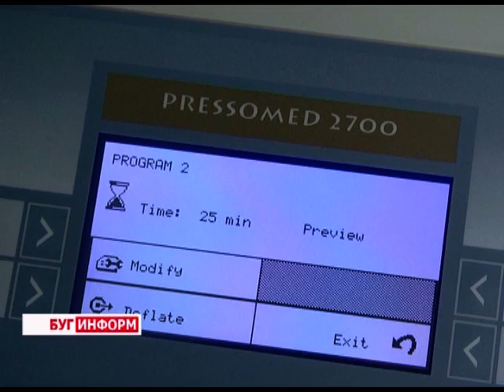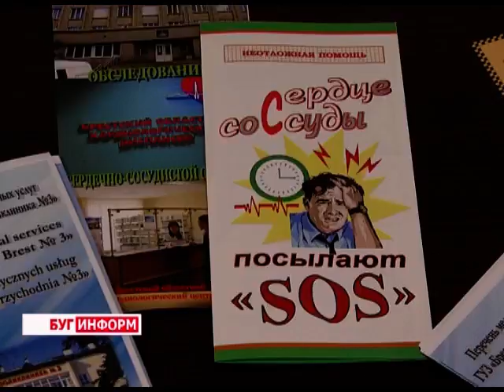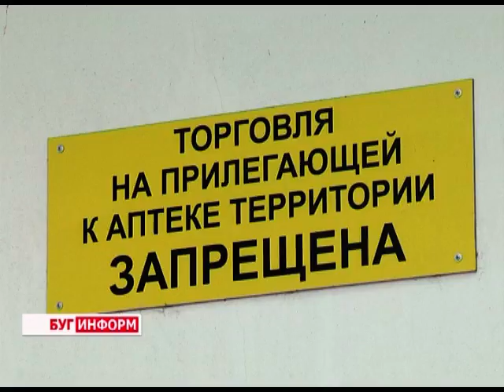2016-06-18 г. Брест. Итоги недели. Телекомпания Буг-ТВ.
Городское торжественное собрание ко Дню медицинского работника. Журналист А. Страпко. Оператор К. Липовик. Ю. Киндин
Крупномасштабная профилактическая акция от врачей кардиодиспансера «Уйти от инфаркта?!» в ОЦ «Солнечный». Журналист А. Страпко. Оператор Д. Хрущ
Конкурс профессионального мастерства врачей станции скорой медицинской помощи. Журналист В. Драгобецкая. Оператор Ю. Киндин
Строительство первой очереди второго пускового комплекса «Западный обход». Журналист В. Драгобецкая. Оператор Ю. Киндин
Соревнования  добровольных пожарных дружин и водителей специализированных машин МЧС. Журналист А. Ноздрин-Плотницкая. Оператор Д. Хрущ. Ю. Киндин
Нас бьют-мы торгуем – рейд специалистов БОЦГЭиОЗ по предупреждению  несанкционированной торговли. Журналист В. Драгобецкая. Оператор К. Липовик